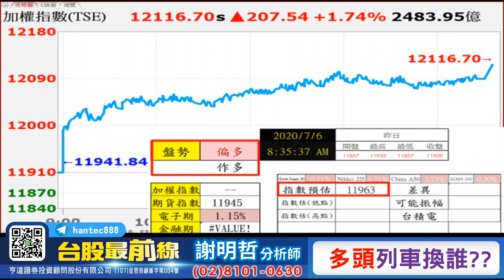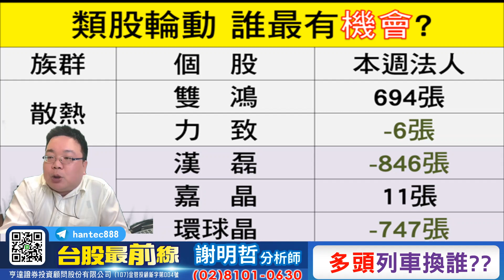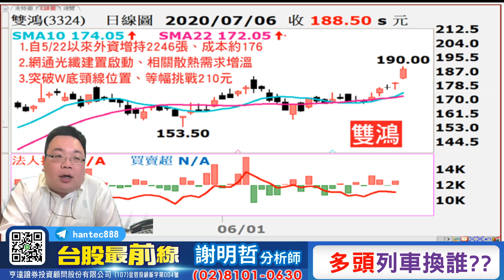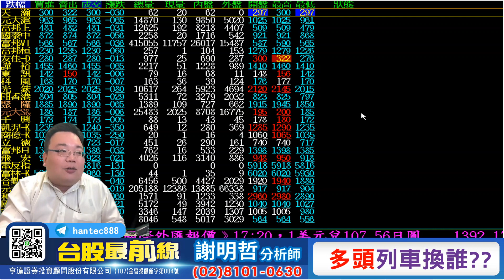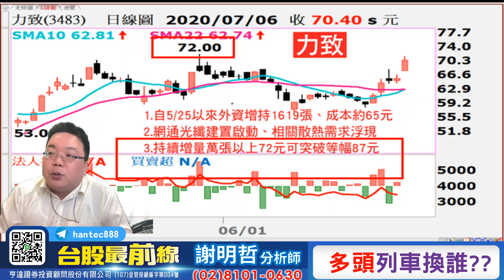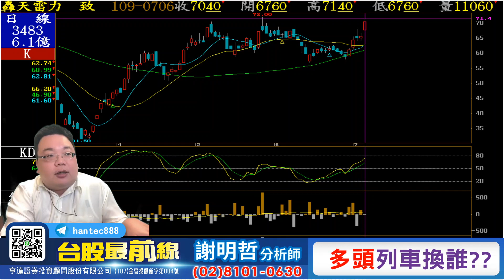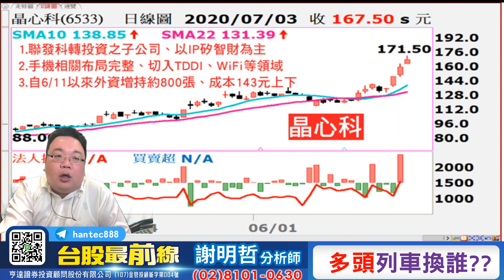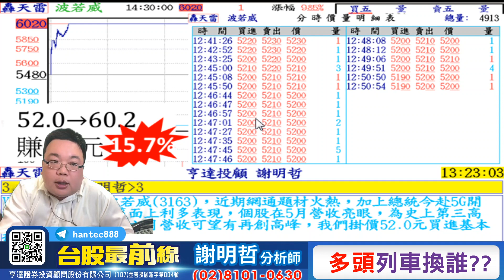20200706 台股最前線 爆量挑戰前高，多頭列車換誰開，雙鴻3324、力致3483、晶心科6533、聯發科2454、波若威3163、岱宇1598